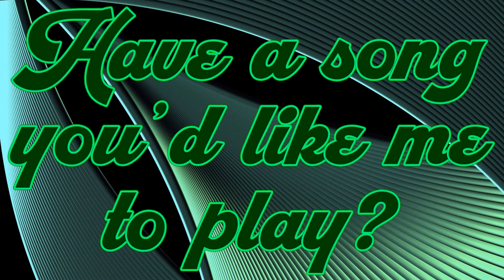Monopoly For Nintendo Switch Music: Amusement Park Song 3, Version 1 Drum Cover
More Monopoly Switch Music. I recently uploaded the Amusement Park board's music to my old channel, with the main intention of playing it here.

Have a song you'd like me to play? Leave it in the comments, & I might just play it in a future video!